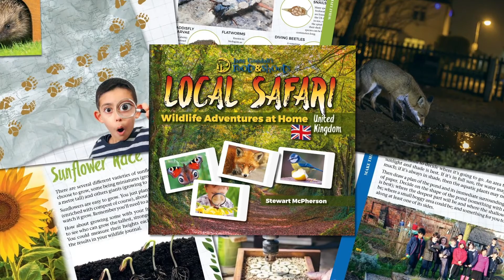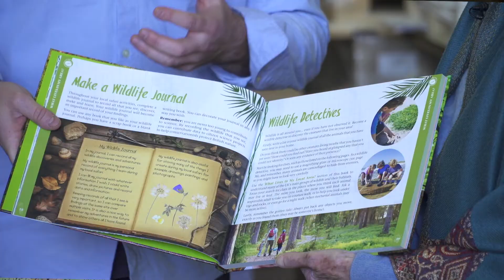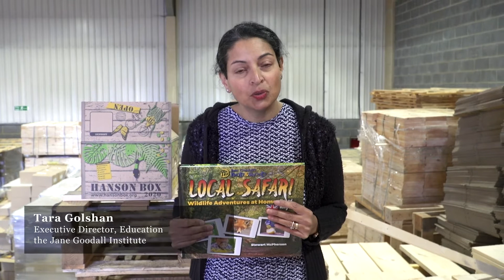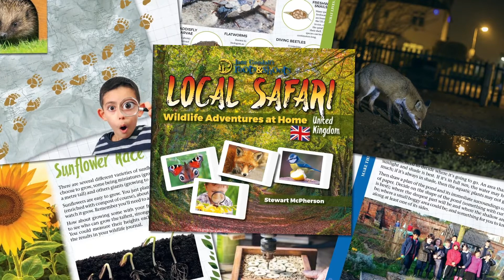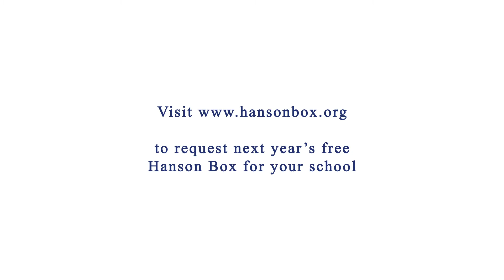R&S UK launches resources to 20,000 schools in partnership with the Don Hanson Charitable Foundation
Roots & Shoots UK launches resources to 20,000 schools across the UK in partnership with the Don Hanson Charitable Foundation

"Our planet is at a crucial moment in history – if we don’t protect the natural world we shall lose all species, including our own. Yet, my biggest reason for hope is the passion and commitment of young people when empowered to take action. The Roots & Shoots UK Resource Boxes will do just that: Filled with really beautiful books and exciting lesson plans - about animals, people and our environment - they will inspire the next generation of young environmentalists to go out there, create change and make this world a better place.

These Roots & Shoots Resource Boxes will encourage children to explore more, be excited about what they've seen and learned, share with their friends and connect deeper to nature - planting the seeds of our future explorers, conservationists, scientists”

AND INDEED, INSPIRING ALL CHILDREN”.

Jane Goodall, PhD, DBE
Founder - the Jane Goodall Institute
& UN Messenger of Peace

We are so excited to be part of creating these amazing boxes that are currently on their way to 20,000 schools across the UK!

We would like to thank the Don Hanson Charitable Foundation for their amazing generosity in sponsoring these resources and Stewart McPherson for his tireless commitment on delivering it to such a high standard.

the Roots & Shoots Team UK

video credit: Blacktide Phonic Visual